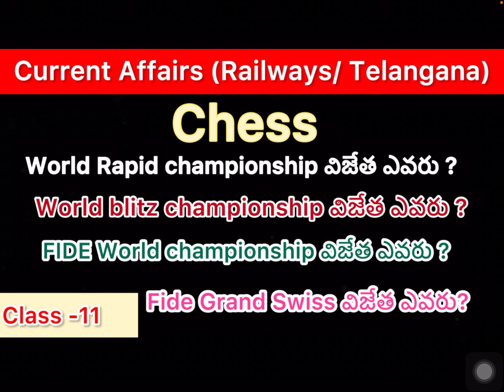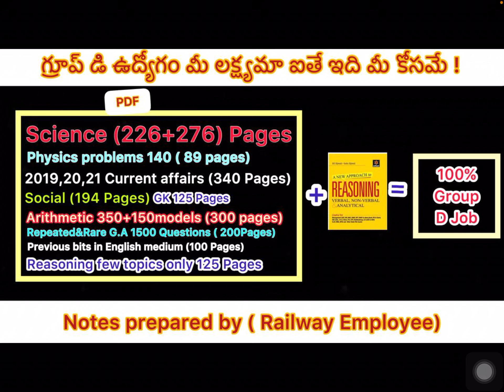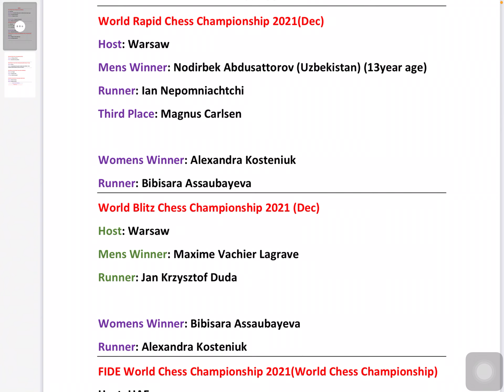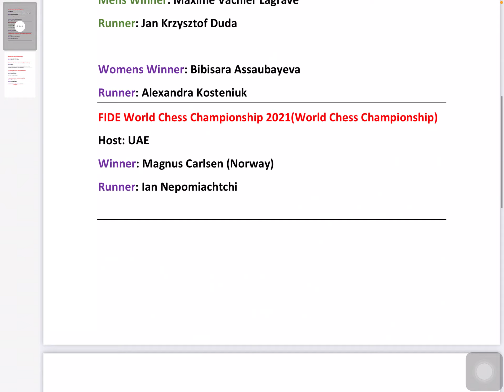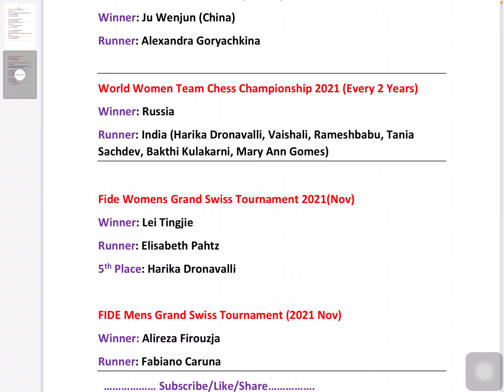Chess/ world rapid chess championship/ blitz chess championship/ fide world championship/ in telugu